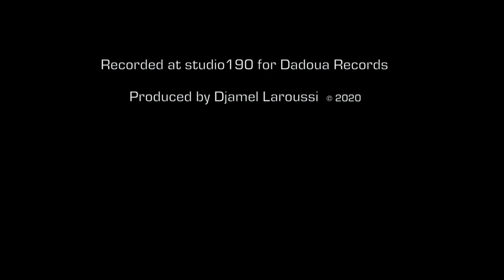Djamel Laroussi - Nouar / جمال العروسي: النوار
A mix between chaâbi, brasilien and classical music, the lyrics are a very nice poetry by the great poet Yacine Ouabed .
Djamel Laroussi:  Composition & Arrangements, Vocals & All Instruments

Yacine Ouabed               Lyrics
Lamine Sadi & Dina       Additional Choir
Wilfried Venedey           Coproducer / Mix & Mastering

Recorded at studio190 for Dadoua Records